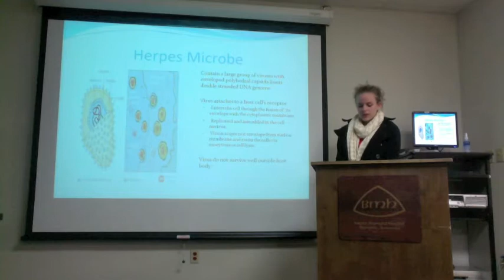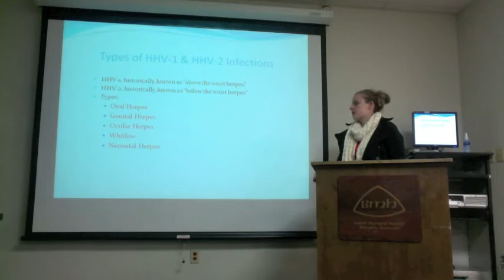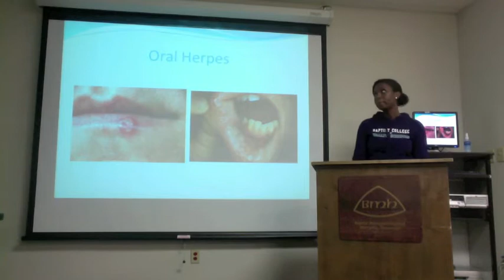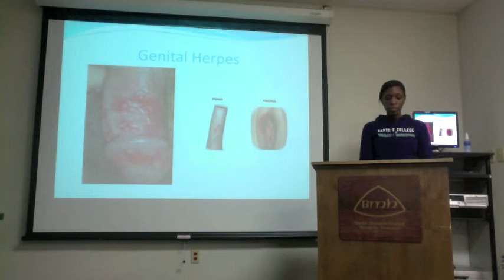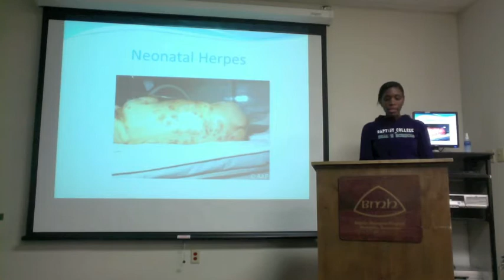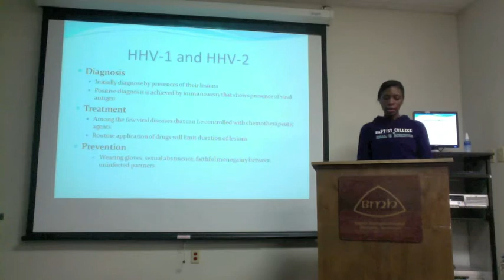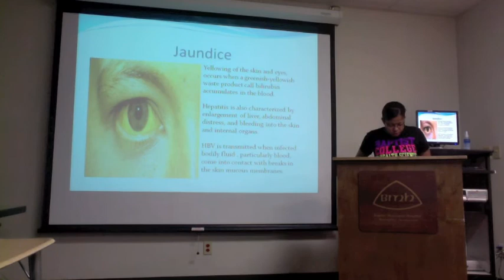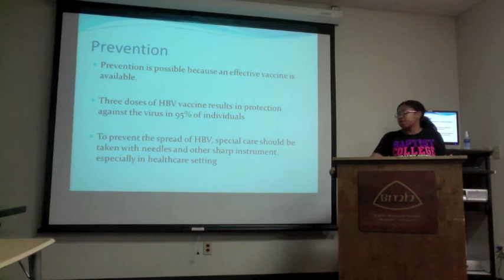BCHS Herpes presentation